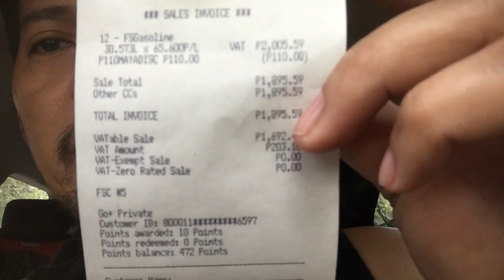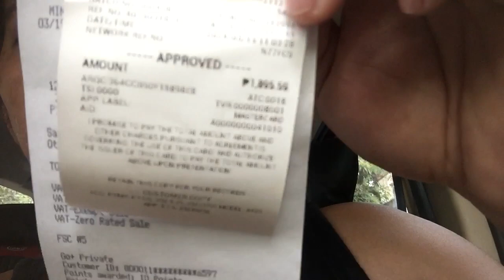110 Pesos Discount sa Gas Shell Go Plus at PayMaya napakalaking savings!!!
Get 110 pesos discount on your gas when you refuel with Shell using your tap to pay cards via PayMaya and your Shell Go Plus